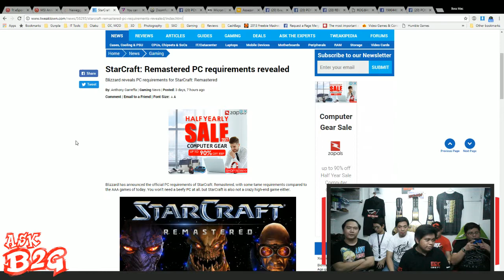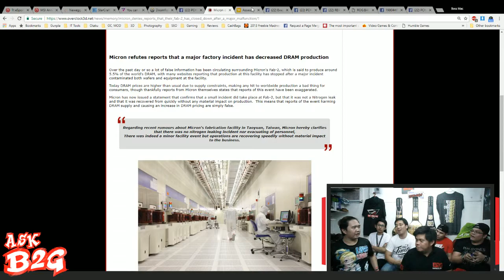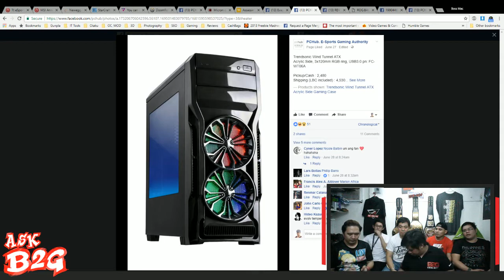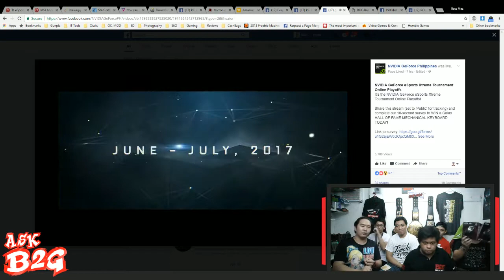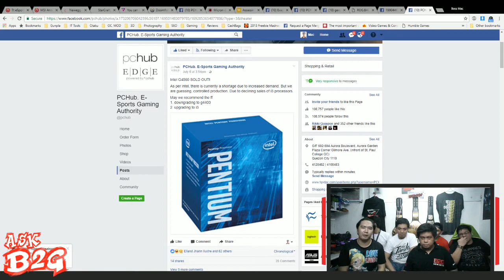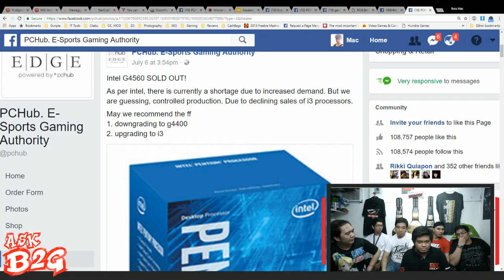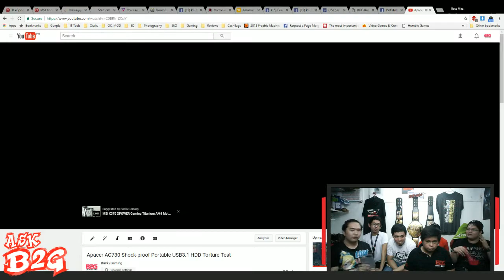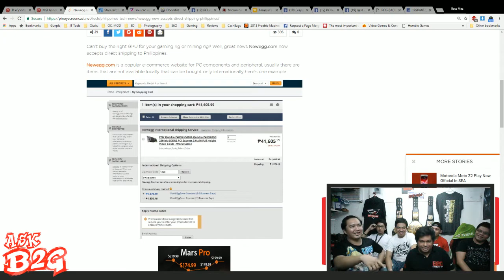[RAW]ASK B2G Tech Show - Episode 01 (FILIPINO)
The second episode (we started counting at 0) of Ask B2G: the first ever interactive tech show for Filipinos.

Discussion about G4560 shortage, new products, and talks with the boys of RUPH: Stephen Fernandez, Mark Cruz and Jhun Espiritu.

Hosted by Back2Gaming's BossMac, Grant Soriano and Anthony Gentilezo.